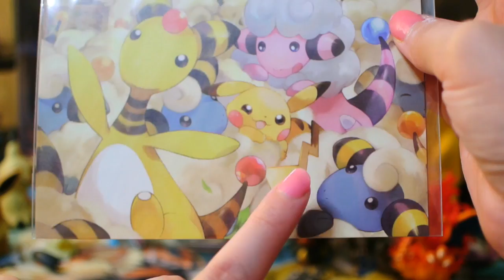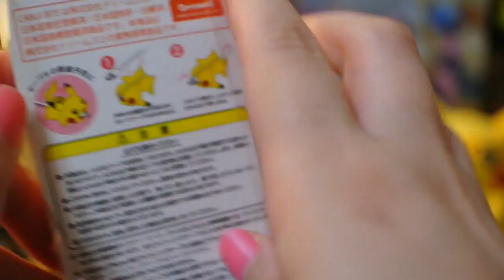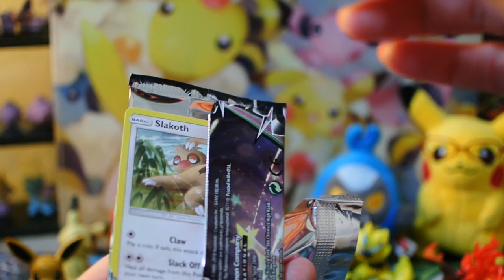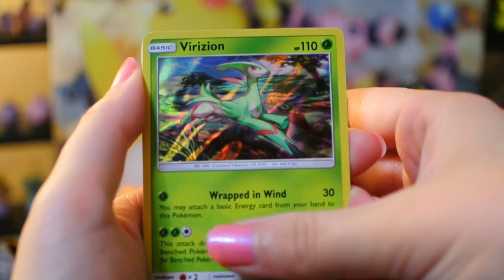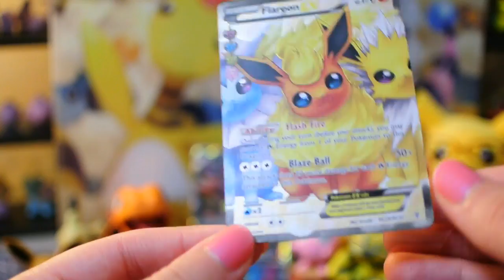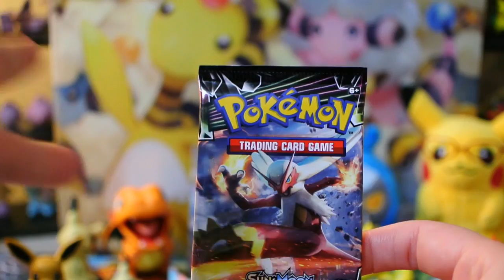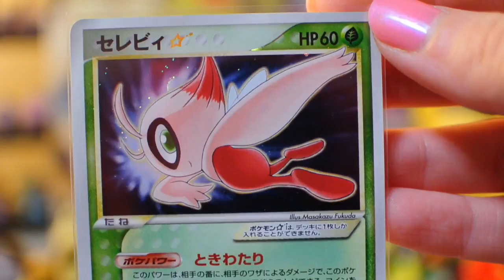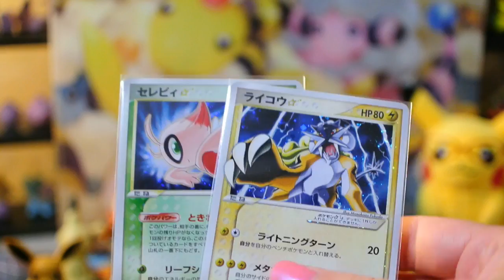English Packs & Recent Purchases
Here we are looking at some recent purchases and cracking into the mystery boxes of English packs while we’re at it! This turned out longer than I thought, but I was having fun and couldn’t stop!
Remember to let me know if you have a question you’d like me to answer in a video using askDorobozaru and I’ll include it when I make my 1000 subscriber special.

If you like my intro, go give Moist Muk’s pixel art instagram some love! He does some amazing work.

I’m a bit lazy about adding things, but I do have an eBay account where I sell some of my duplicate cards and toys:

If you’d like to help me buy a pack or just support the channel in general (I’m not at the level to have a shot at ad revenue yet), you can leave me a tip here via PayPal

If you’d really, really like to send me something, I don’t have a PO box currently (it’s turning out to be a little complicated) but if you contact me directly or by email, I can send you my mailing address.